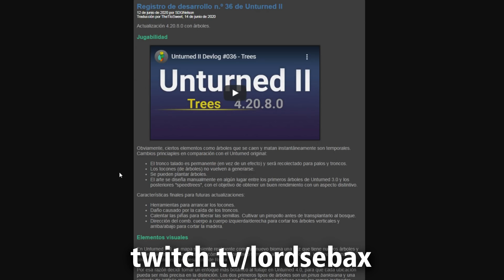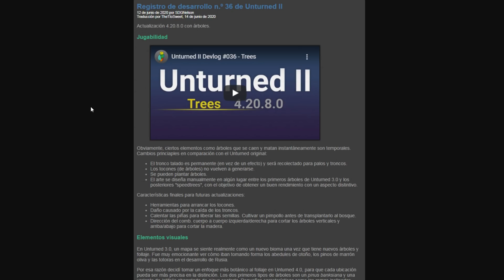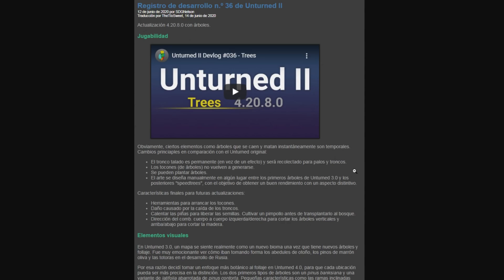NUEVOS ARBOLES EN UNTURNED II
▶️ ENTRA EN MI GRUPO DE STEAM:
Lord.sebaxYT